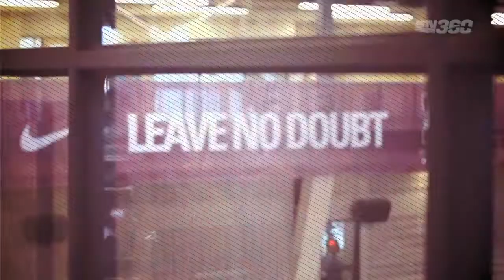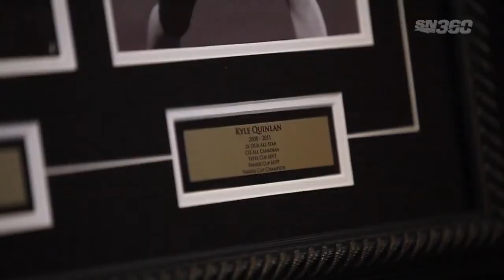Sportsnet 360 - Marshall Ferguson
Donnovan Bennett sat down with Marshall and Kyle Quinlan to discuss Quarterbacking at McMaster